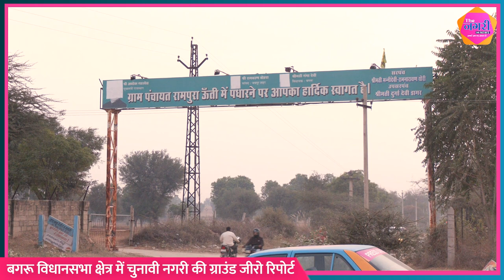बगरू विधानसभा में द नगरी न्यूज़ की ग्राउंड जीरो रिपोर्ट